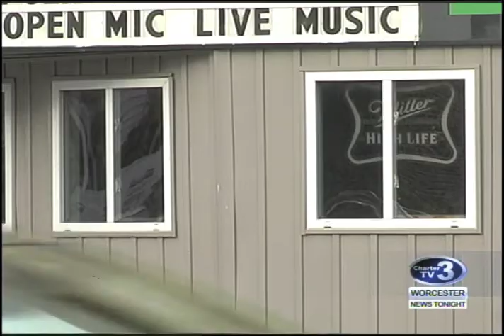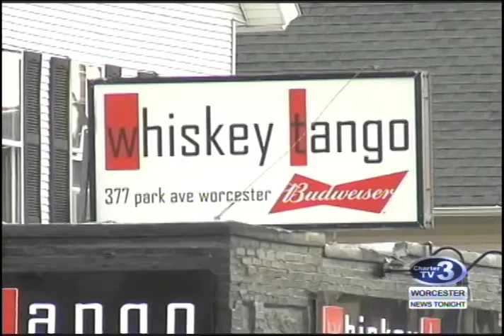WNT Worcester Nightclub Stricter Rules Reaction - October 16th, 2017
Cam Jandrow reports- The City of Worcester is looking to make some changes in its nightclubs.